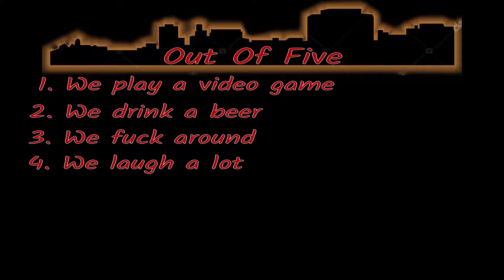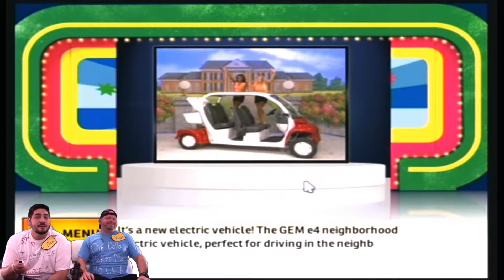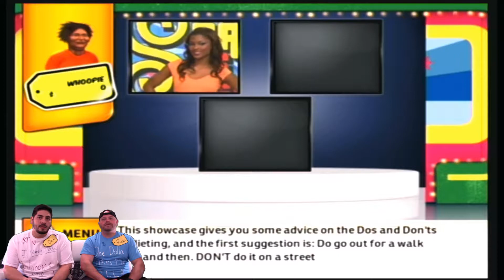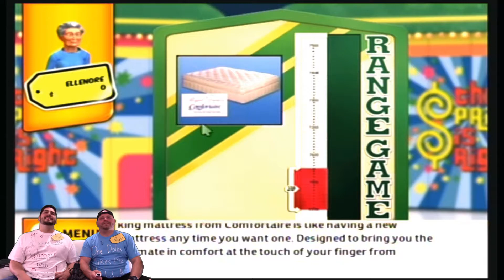The Price is Right Wii - Out Of Five OOF (the price is wrong...bitch)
Out Of FIve OOF, COME ON DOWN!!! What better way to spend a sick day/day off than to spend it with Bob Barker or Drew Carey on The Price is Right. Everybody did it, everybody loved it. Does the Price is Right game for the Wii capture that sick day magic? Lets play and find out! Dan and Ryan give this game a solid, front to back, review and the closest guess to their score, without going over wins this BRAND NEW CAR!

Chock full of gameplay, Out of Five OOF isn't exactly a Lets Play, nor is it truly a video gaming review channel. Dan and Ryan are something in between. Some sort of Frankenstein of a lets play and a review. so come hang out with us while we play your gaming favorites and some hidden gems. We can't promise you'll see every part of every game, but we can promise that you'll laugh with us during our funny game review/lets play. You're gonna like it.

Starring Dan Marquez and Ryan Snyder